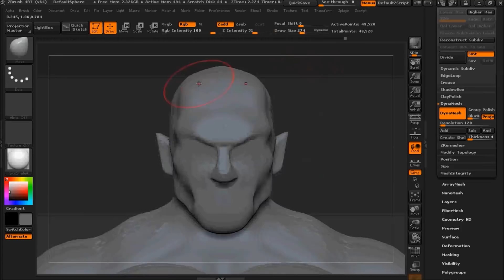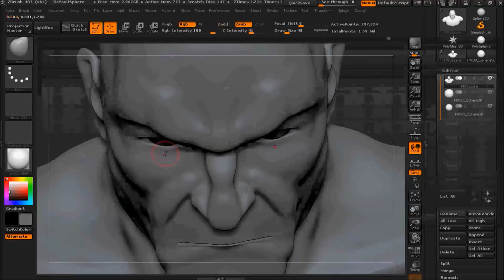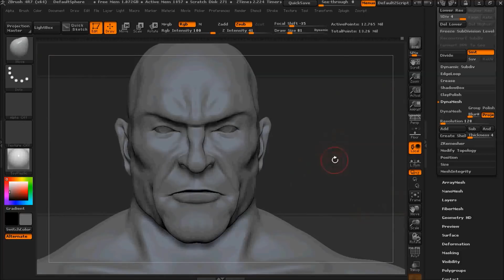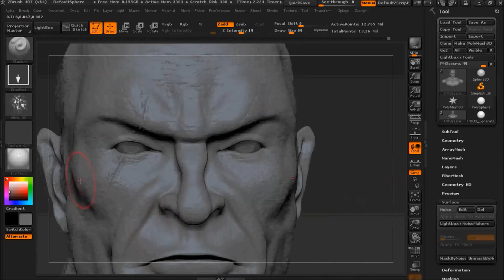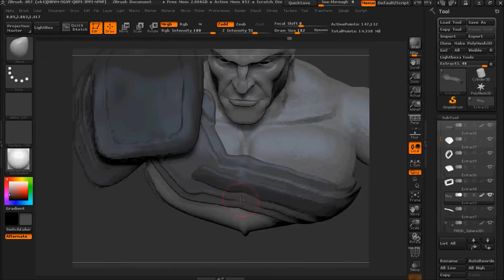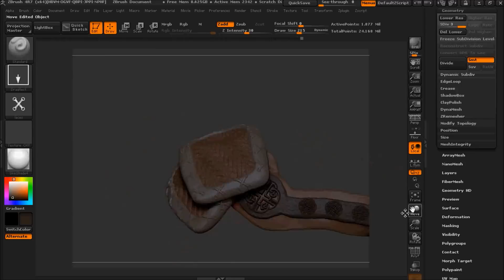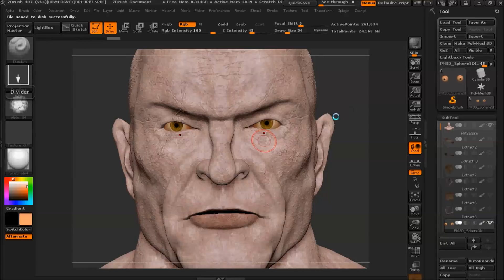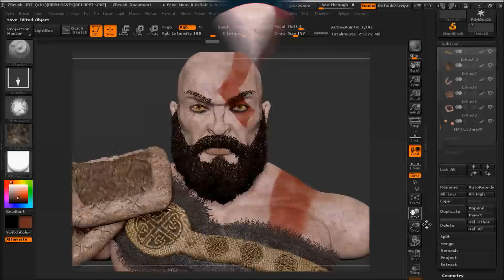Kratos /God of War/ - 3D Speed art (ZBrush, Photoshop) | CreativeStation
CreativeStation Team